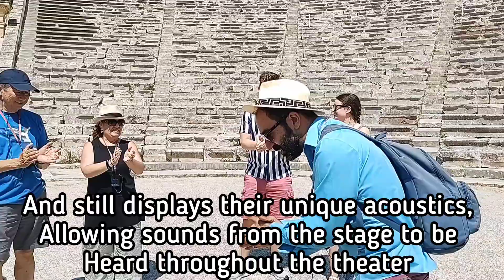Cat & lil' sloth in Europe - Greece Day 5 - tour day 3 - Corinth, Epidaurus & Nafplio